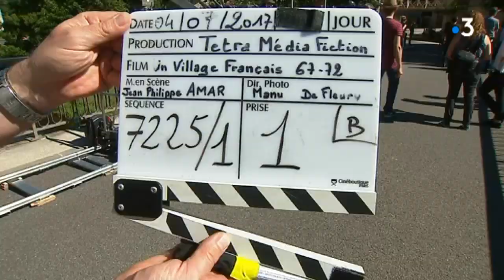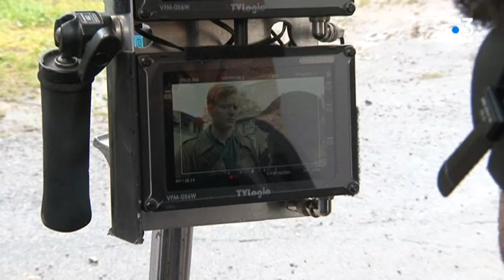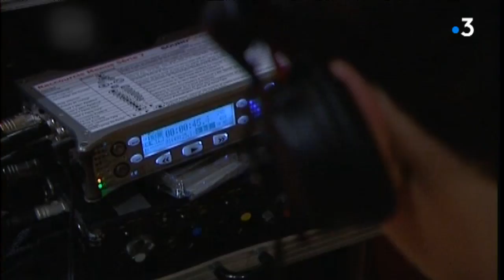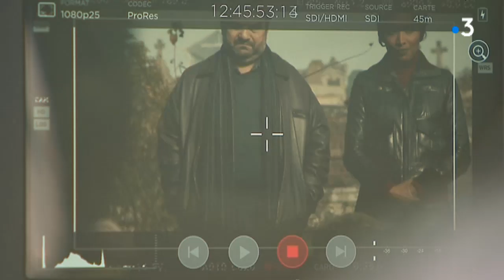Cinéma : écran noir sur le Limousin ?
L’émission « Enquêtes de Région » fait le point sur l'industrie du cinéma en Nouvelle-Aquitaine.
Un secteur qui se porte bien sauf en Limousin où les professionnels n’ont plus de travail : aucun tournage n’a eu lieu en 2018.

Reportage : Pascal COUSSY, Noëlle VAILLE, Antonio DOS SANTOS, Odette BOISSIERE, Adrien GESTA-FLINE

Intervenants : Roger RIGOUT : retraité-figurant à Eymoutiers (87) ; Paul MACHEFER : retraité-figurant à Eymoutiers ; Jocelyne THIROLLE : pâtissière retraitée à Eymoutiers ; Cécile SANTONI : commerçante-figurante à Eymoutiers ; Daniel PERDUCAT : maire d’Eymoutiers ; Patrick MALEFOND : coordinateur Cinémathèque de Nouvelle-Aquitaine à Limoges ; Pascal BONNET : directeur de production du film « La guerre des boutons »(2011) ; Fréderic PLOY : régisseur intermittent du spectacle à Limoges ; Yannick MOINE : décorateur intermittent du spectacle à Limoges ; Alain JACQUET : décorateur intermittent du spectacle à Limoges ; Claire STEVERENOUX : ancienne directrice de casting en reconversion à Limoges ; Éric CORREIA : conseiller régional (PS) de Nouvelle-Aquitaine chargé de l’économie créative, vice-président de l’ALCA ; Isabelle NEUVIALLE : productrice de documentaires , directrice de Pyramide Productions ; Robin RENUCCI : comédien, directeur des Tréteaux de France, président de l’Association des Centres Dramatiques Nationaux.